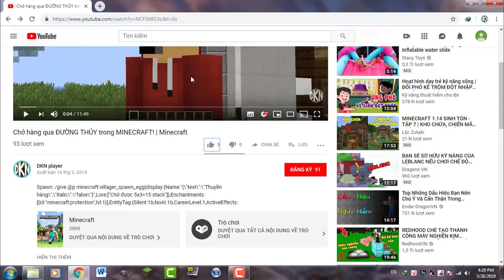HÒM THƯ tiện ích trong MINECRAFT! (video thứ 50!)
✔Hòm thư hoạt động trong minecraft✔

►GIá để giáp: /summon armor_stand ~ ~ ~ {CustomNameVisible:1b,NoGravity:1b,Invulnerable:1b,Invisible:1b,Tags:["mail"]}

►Cột lệnh:

/execute as @e[tag=mail] at @s run teleport @e[type=item,sort=nearest,limit=1,distance=..1,nbt={Item:{id:"minecraft:written_book",Count:1b}}] ~ ~-2 ~

/execute as @e[type=item,x=X,y=Y,z=Z,dx=1,dy=1,dz=1] run data merge entity @s {Age:-32768}

/execute at @e[tag=mail] if entity @p[distance=..1] run tp @e[type=item,x=X,y=Y,z=Z,dx=1,dy=1,dz=1] @p

/data merge entity @e[tag=mail,limit=1] {CustomName:"{\"text\":\"Hòm thư trống\"}"}

/execute if entity @e[type=item,x=X,y=Y,z=Z,dx=1,dy=1,dz=1] run data merge entity @e[tag=mail,limit=1] {CustomName:"{\"text\":\"Bạn có thư mới!\"}"}